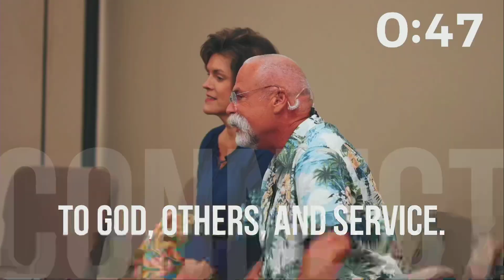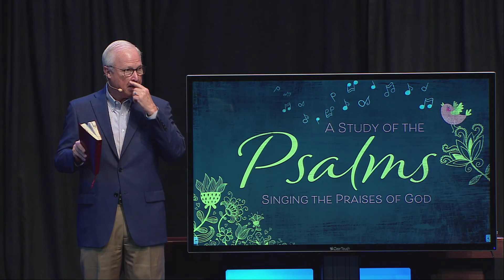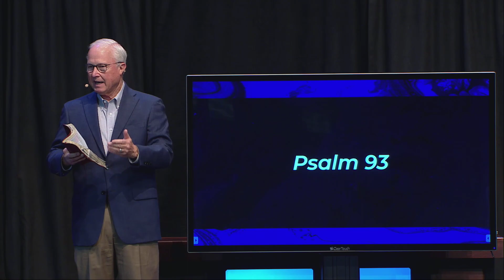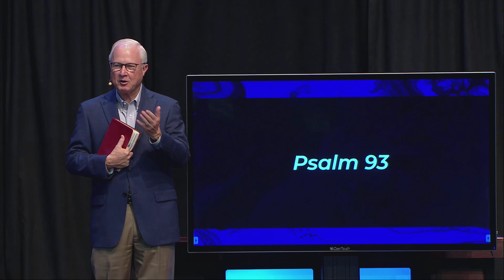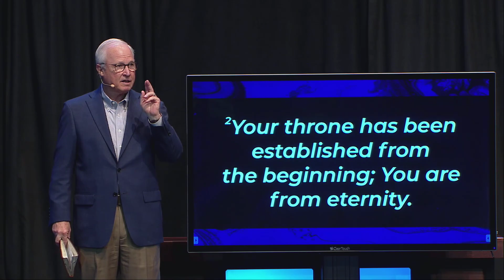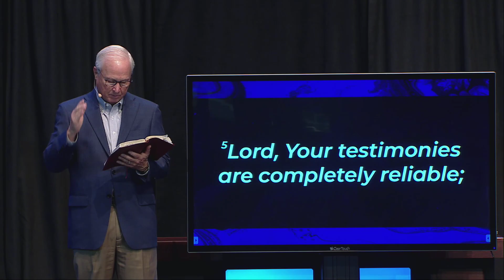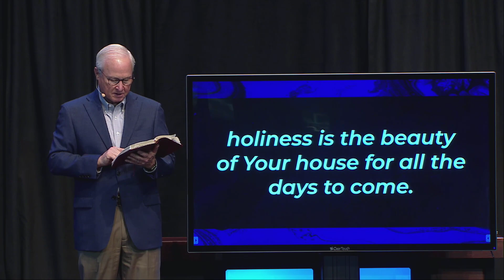Pastor's Bible Study - June 21, 2023